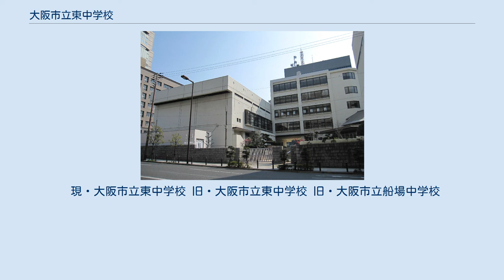大阪市立東中学校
大阪市立東中学校（おおさかしりつ ひがしちゅうがっこう）は、大阪府大阪市中央区大手前にある公立中学校。
 都心部の人口の減少により、当時の東区にあった大阪市立東中学校（1947年創立）と大阪市立船場中学校（1950年創立）の2校を統合して、1988年に東区（現・中央区）大手前に新設した。
なお、旧・東中学校と現・東中学校は同名だが、旧・東中学校は船場中学校と対等統合して閉校し、新たに現在の東中学校を設置した形になっている。
 旧・大阪市立東中学校（現在の中央区釣鐘町）の跡地は、大阪市立中央高等学校（1992年開校）となっている。
また旧・船場中学校（現在の中央区糸屋町）の跡地は1992年11月、旧関西電力扇町営業所跡地（現在の北区役所・北区民センター・キッズプラザ大阪）との土地交換で関西電力所有となり、その後2007年1月に高層マンションが完成した。
 1947年の学制改革により、当時の東区に大阪市立東第一中学校が設置された。
東第一中学校は旧北大江国民学校跡を転用する形で設置し、当時の東区全域を校区とした。
 大阪市立中学校の名称は、学制改革直後は「行政区名＋番号」の仮称で出発した。
しかし中学校名に番号ではなく地名などを取り入れた名称へと変更する方針が出された。
これに伴い東第一中学校は1949年に大阪市立東中学校へと改称した。
 また1949年には東中学校の分教場を、戦災で廃校となった旧中大江東国民学校跡に設置した。
分教場は1950年に独立校となり、大阪市立船場中学校となった。
 現・大阪市立東中学校 旧・大阪市立東中学校 旧・大阪市立船場中学校